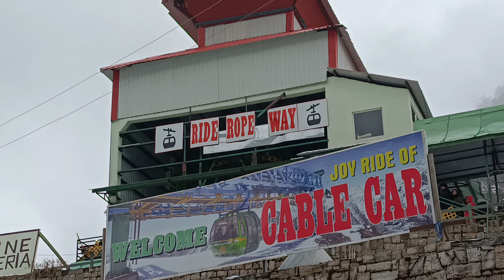EAST!! SIKKIM !! FULLY SNOW !! TSOMGO LAKE !! RECENT VIDEO!! Dt,07/05/24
welcome to my official rayan travel vlog  channel
here I'am uploading my travel vlog:( best information)
and if you really want visit then please one see channel.

and if you really went any information then

Cont me on this no: (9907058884)

Qures::: travel vlog information -

North Sikkim travel vlog

North Sikkim travel time
North Sikkim packages
North Sikkim Gurudongmar lake road
Sikkim tour guides
South Sikkim place
West Sikkim tour guide
North Sikkim katao.

Musician:BDKSonic